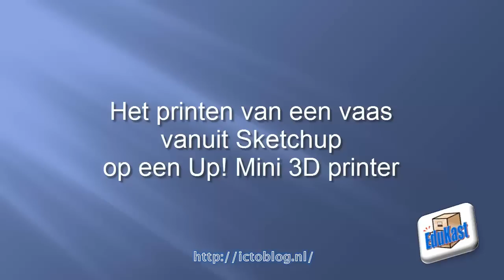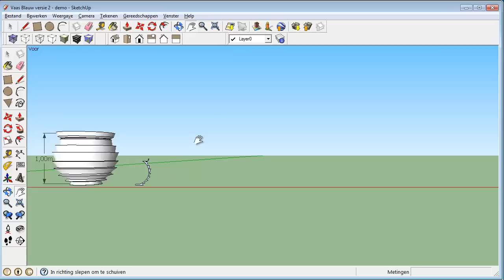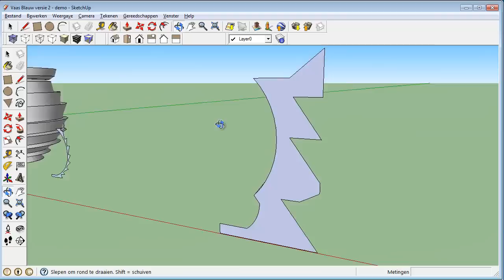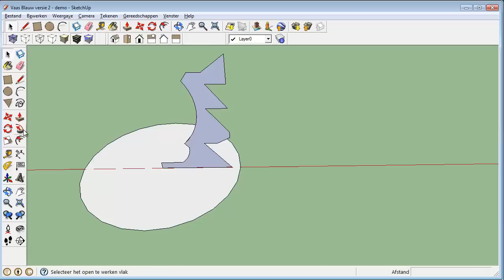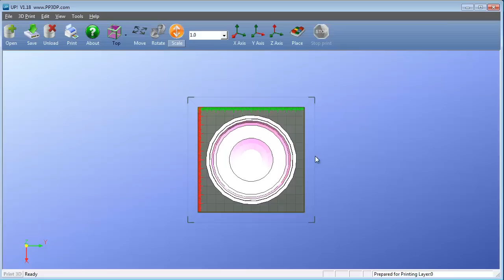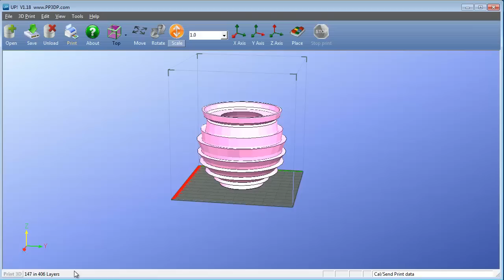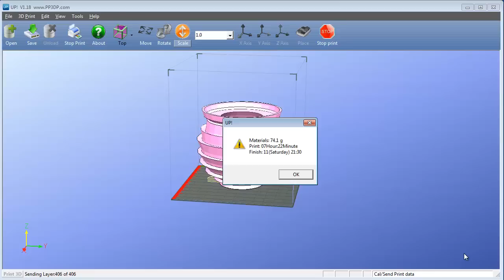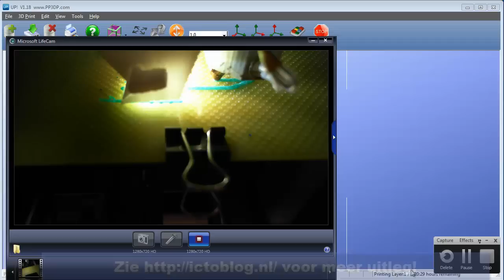Een Vaas maken in Sketchup en printen op een Up! Mini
Korte uitleg bij het tekenen van een vaas in Sketchup en het dan exporteren van dat ontwerp naar de UP! Mini software zodat hij geprint kan worden.